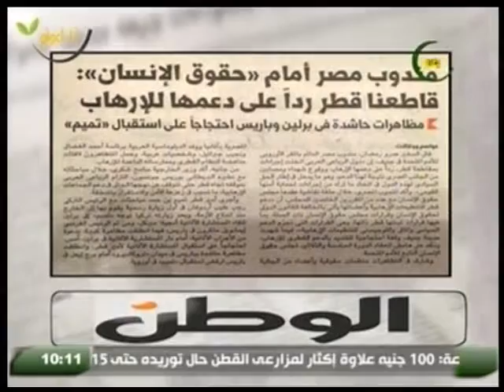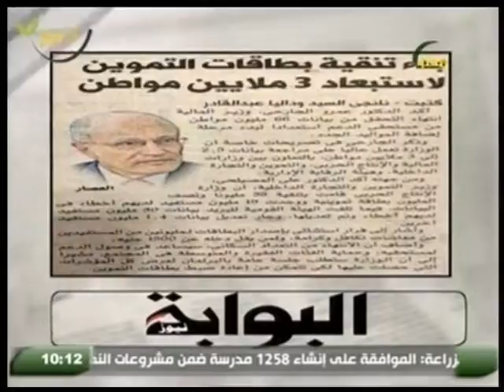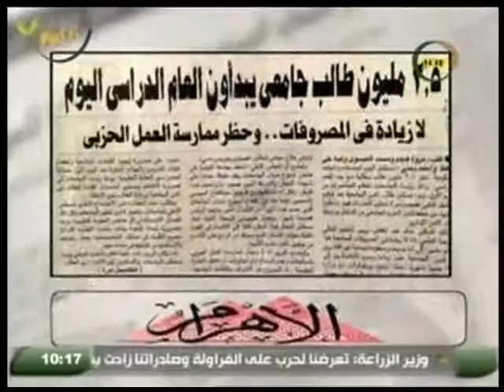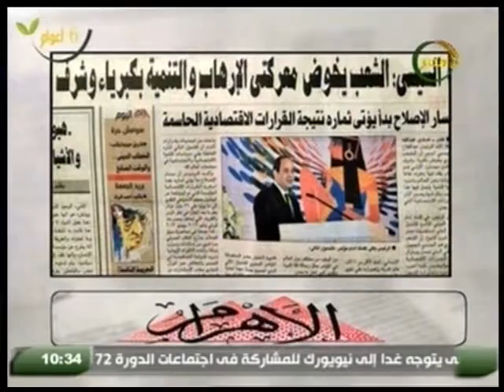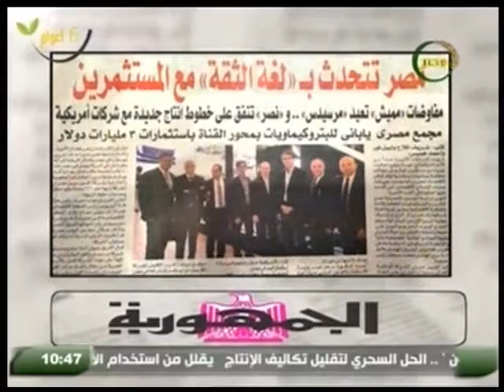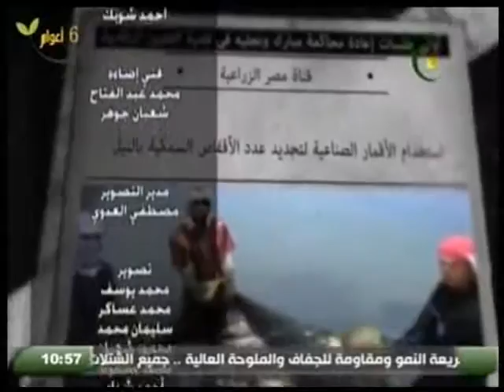برنامج الصحافة فى اسبوع ضيف البرنامج ضيف البرنامج الكاتب الصحفى محمد ربيع غزالة مساعد رئيس تحرير الا